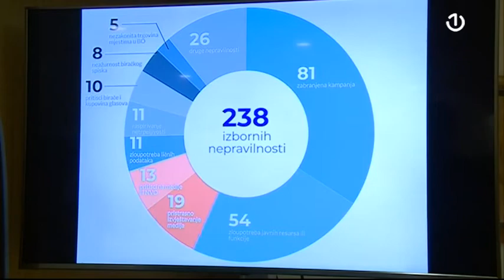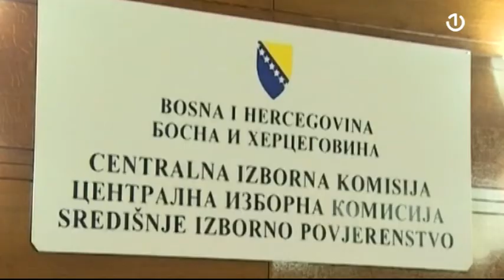Prije početka zvanične kampanje, zabilježeno čak 238 izbornih nepravilnosti